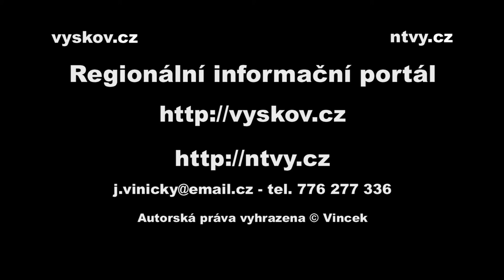Reportáž z MČR v moderní gymnastice 27.11.2005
Reportáž z MČR v moderní gymnastice, pořádané vyškovským oddílem Trasko v hale v Prostějově 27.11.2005